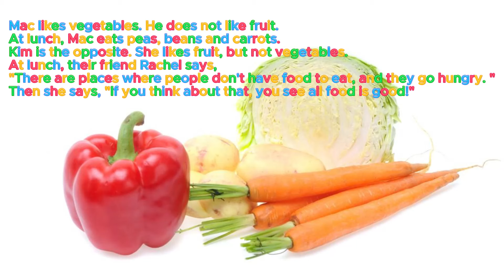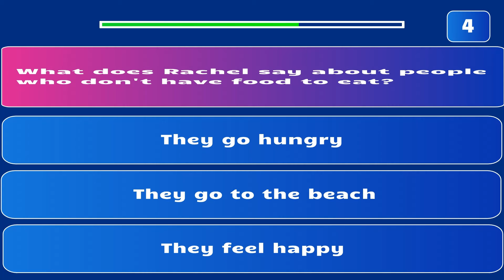Reading II One Story a day II Story 2 II Fruit or Vegetables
Join us for our Reading series - One Story a Day! In this video, we'll be reading a fun story about Fruit or Vegetables. Perfect for improving your English skills and enjoying a good story!